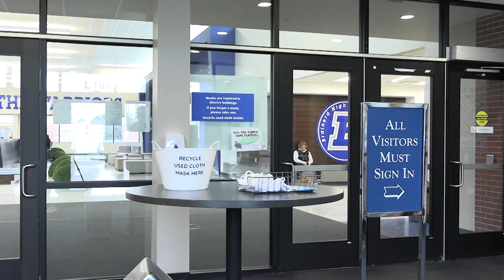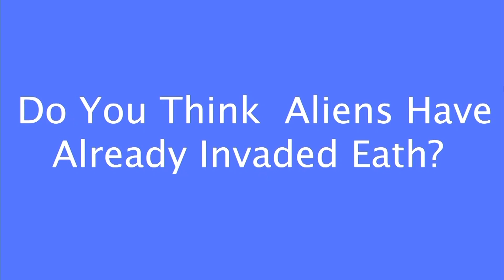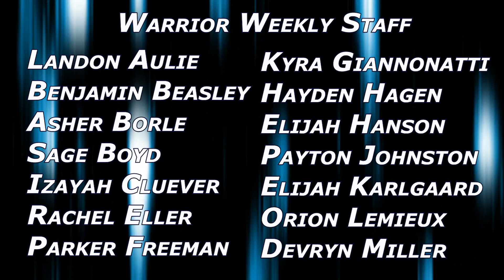Warrior Weekly Show 3 for November, 18, 2021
Episode 3 of the Warrior Weekly.  Brainerd High Schools source for news, sports and entertainment!